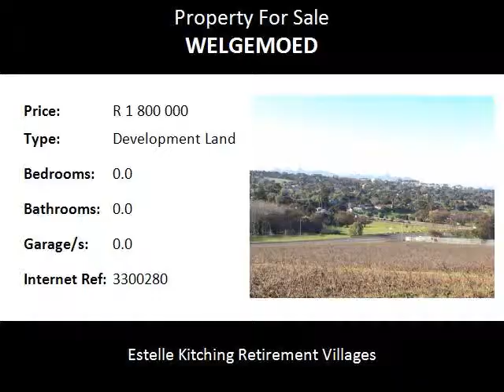Development Land For Sale in Welgemoed, Bellville, South Africa for ZAR R 1 800 000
Bedrooms:
Bathrooms: 0.0
Garages: 0.0
Price: R 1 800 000

Property Description:

VIEWS FOR EVER!
Plot and Plan development opportunity situated in the very popular Loevenstein, Welgemoed area with 24 hour manned security.
Plot sizes vary between 600 sqm - 750 sqm with prices between R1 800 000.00 and R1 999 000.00.

There are only 9 opportunities currently still available.

Building costs are between R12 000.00 and R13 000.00 per sqm Vat Excl.
The costs will differ depending on the building size and plot.